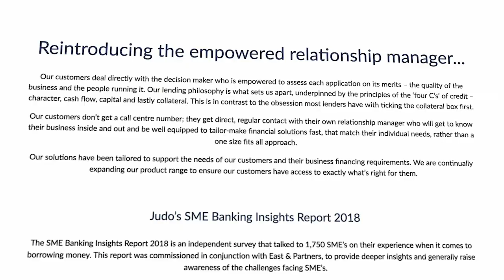Mark Bouris with Judo Bank Co-CEO, Joseph Healy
Mark Bouris sits down with Judo Bank Co-CEO to discuss Judo's rise, the Government Guaranteed Loan Scheme for small businesses, how the economy will start to boost again and much, much more.